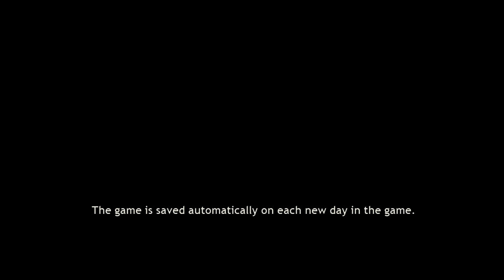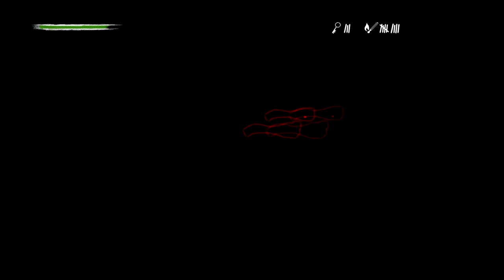Pineview Drive Walkthrough Part 1 - Day 1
A one-of-a-kind horror shocker – a game aware of your fear!

An old abandoned mansion lies at the dead end of Pineview Drive. A troubled man is standing at its gates, looking over the property. 20 years ago he had visited this estate with his wife Linda. During their stay his beloved vanished without a trace – her mysterious disappearance unresolved.

For 20 years no clues, for 20 years no peace, for 20 years this house on Pineview Drive has not relinquished its tormenting grip on him. Now, he returns in hopes of coming to terms with his nightmarish past.

The ominous legends haunting this seaside lodge have become renown. The stories abound that no one has been able to endure more than 30 days within the mansion since Linda’s disappearance. Facing a force greater than you ever imagined, you must cross the threshold and confront the evil that envelops this cryptic cottage. To solve the mystery of Linda’s disappearance and lift the veil on this troubling history, there is no time to spare.